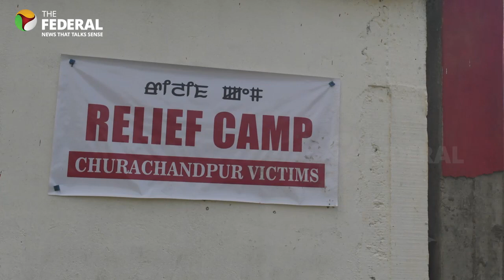How Chandrayaan-3 came as a spark of joy for this ISRO staffer at a Manipur camp | The Federal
Leichombam James, an ISRO employee from Manipur, was on duty when Chandrayaan-3 was launched but went on leave later to join his parents at a relief camp in his violence-torn home state. James missed the moment of touchdown because of Internet restrictions in Manipur. In this video, he narrates how they reacted to Chandrayaan-3’s landing once he got to know about it from a friend.